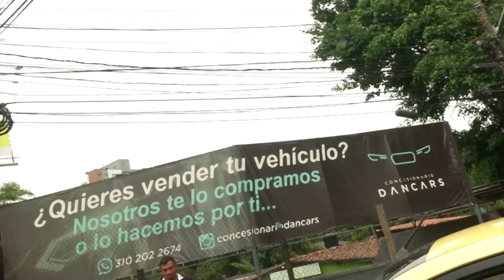NCLN NOCHE AGO 09